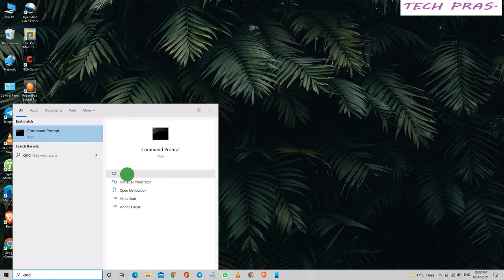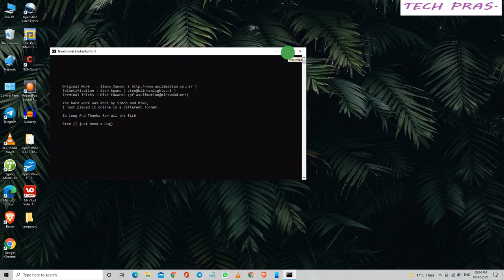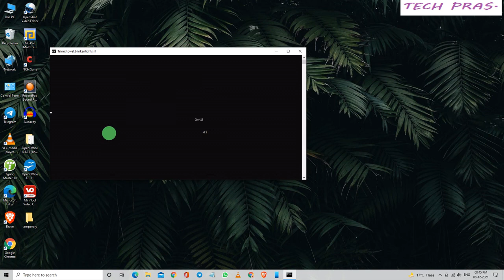see movie in command prompt!! cmd hack!! star wars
HELLO FRIENDS,,,,,,,,,,,,,,,,,,,
you can see star wars movie in comand prompt
few easy steps are following.
1. enable tencent feature .
2. open comand prompt.
3 write tencent towel.blinkenlights.nl
and finally enjoy star wars movie.